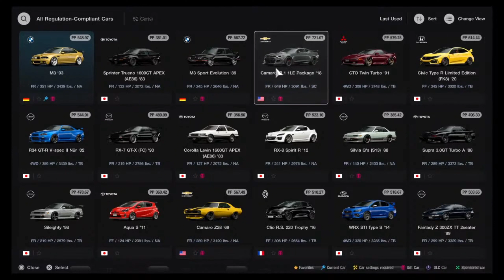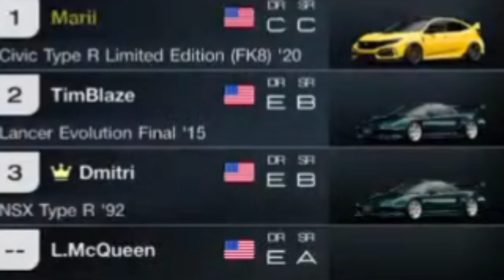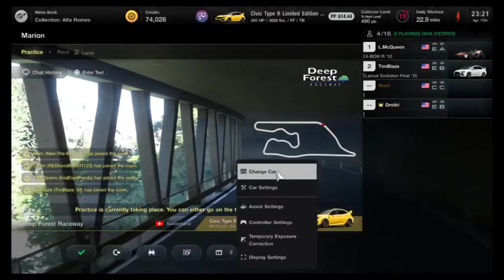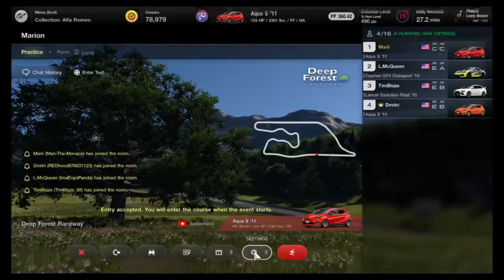The Wettest Aqua you will Ever See